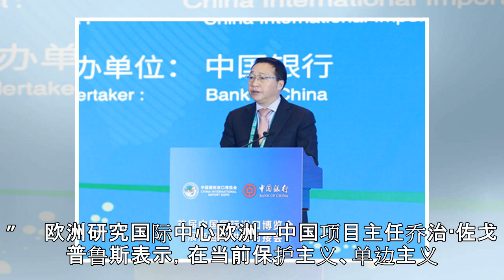以互利合作实现共同发展繁荣